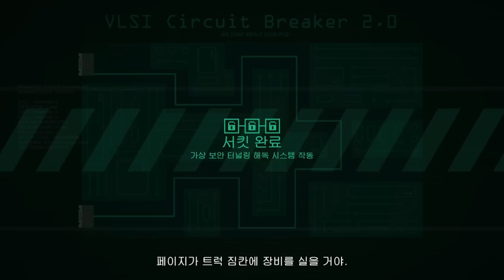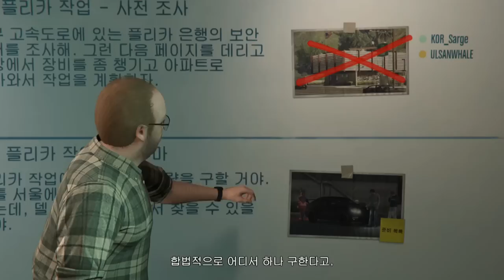GTA 5 첫번째 습격:플리카 작업 1편 - GTA 5 Heists Funny Moments: FLEECA JOB Walkthrough #1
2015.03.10 화요일 GTA5 습격 미션 공략 방송
드디어 나왔습니다. 기다리고, 기다리던 GTA5 습격 업데이트!!
첫번째 습격, 2인이서 플레이 가능한 미션인 플리카 작업인데요.
계획준비 작업이 끝난 후, 온라인에서의 은행털기 미션을 보실 수 있습니다.
한편의 블록버스터를 방불케 하는 스케일과 어마어마한 스릴.
여러분 모두 로스 산토스를 습격할 준비 되셨습니까?
자, 과연 그렇게 기대하던 습격 미션의 실체는 얼마나 대단할까요?!

영상 재미있게 시청하셨다면 좋아요(따봉)과 구독 잊지 말아주세요!!
댓글로 소중한 의견과 따뜻한 응원의 한마디, 꼭 남겨 주세요:)

*지금 보고 계신 동영상의 재생목록은 아래 링크를 클릭해주세요!